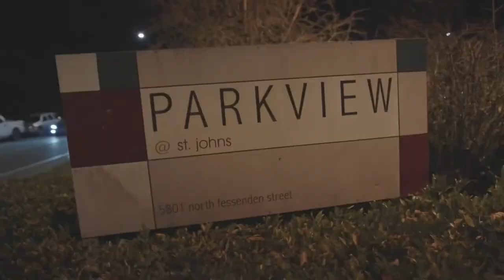Nick Bezas - The Mud (official music video) No L Gang production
Nick Bezas, born and raised in Portland, releases his first video “The Mud.” Bezas told his fans he would create new musical pockets and cadences, that will produce the most potent music of his career. Nick Bezas is here to prove a point that he is one of the dopest out of the city. Follow Nick Bezas here: (@big_nick_bezas on IG